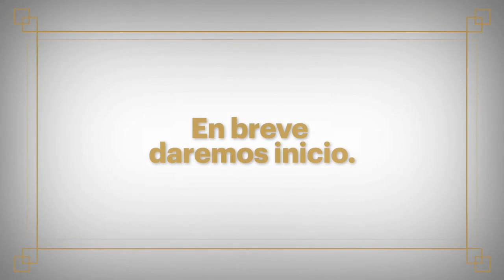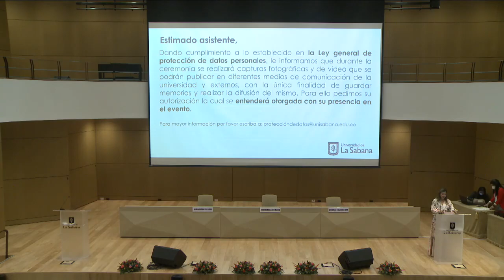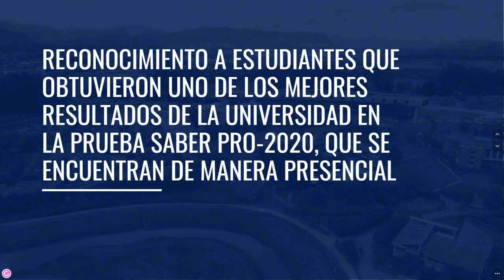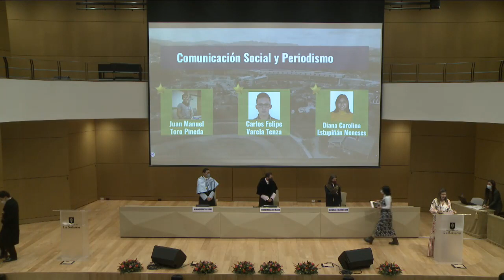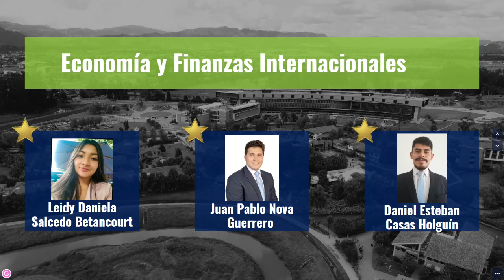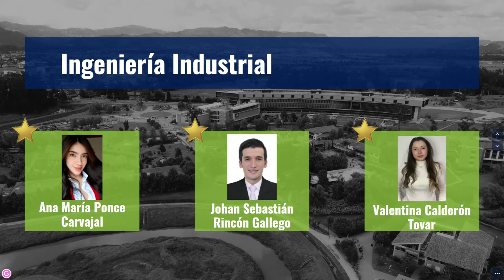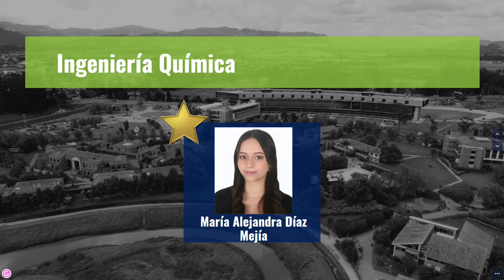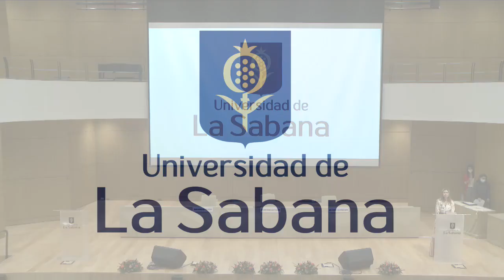Reconocimiento Saber pro 2 Junio 8 30 am 2021